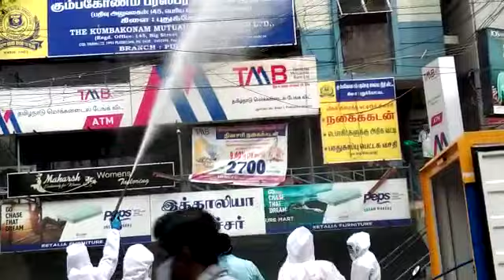புதுக்கோட்டையில் 'அடிச்சுத் தூக்கு' மொமண்ட்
Gocoronomoment